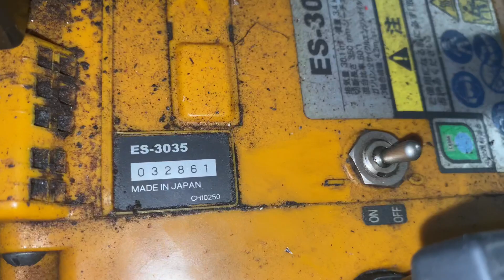Máy cưa tay ngắn ryobi đẹp hơi như bắp xã 1tr350 | Lh 0978937305